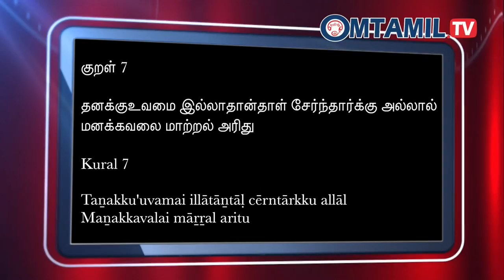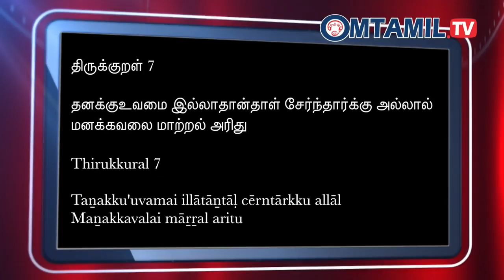திருக்குறள் 7 | ஓம்தமிழ்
தனக்குவமை இல்லாதான்தாள் சேர்ந்தார்க்கு அல்லால்
மனக்கவலை மாற்றல் அரிது